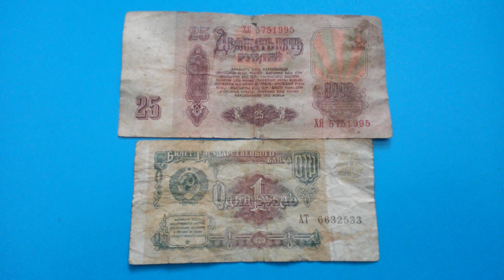БАНКНОТЫ СССР: - 1 по 25 и 1 по 1 РУБЛЕЙ №-ом серии на синей поверх. 16 Февраля - ДЕНЕЖНЫЙ ПОТОК